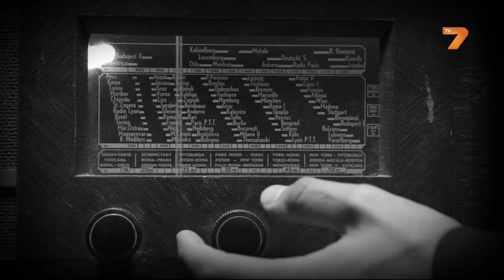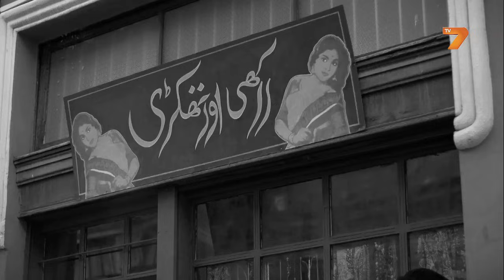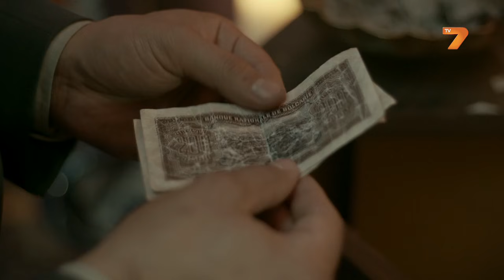"Шменти Капели:Легендата", Епизод 2 HD